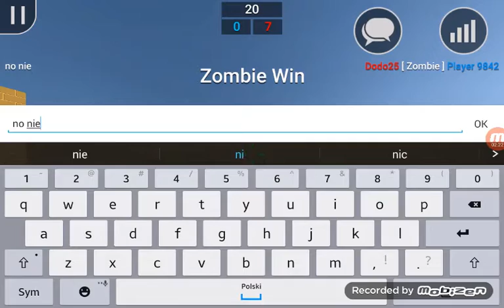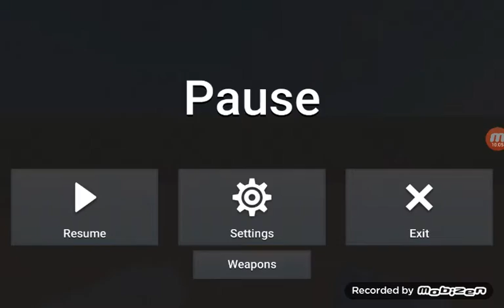Zombie mod - block strike #4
Sory że nie ma muzy